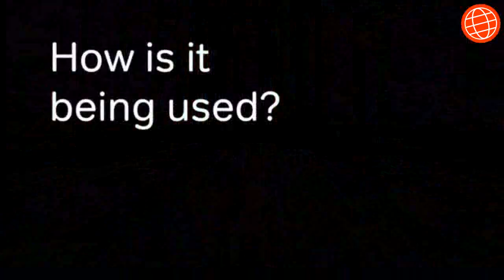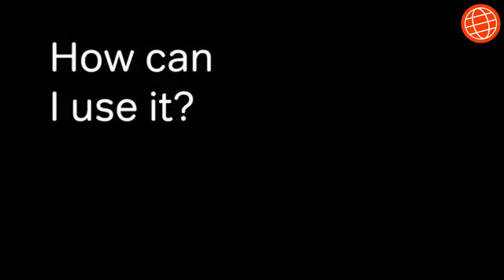CENTR:360° video çekebilen iPhone kamerası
CENTR, a startup created by a group of former iPhone camera engineers, has developed a video camera that creates 360-degree views, allowing viewers to pan around the image during playback.